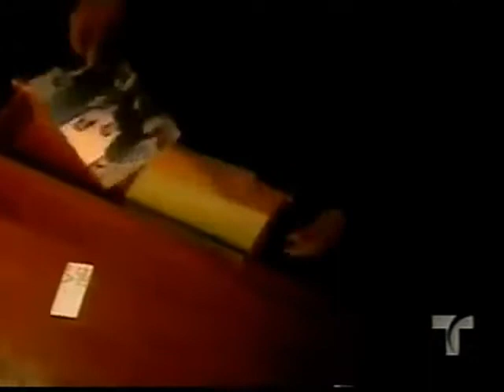Adrian Está de Visita Telenovela Colombiana 2001 Capítulo 9 Completo